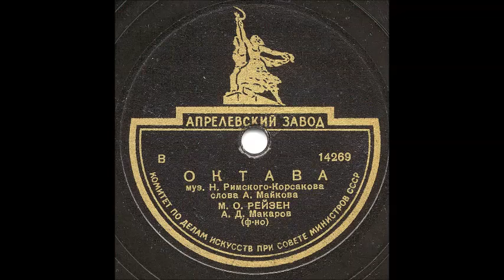Римский Корсаков Майков Октава Марк Рейзен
1946